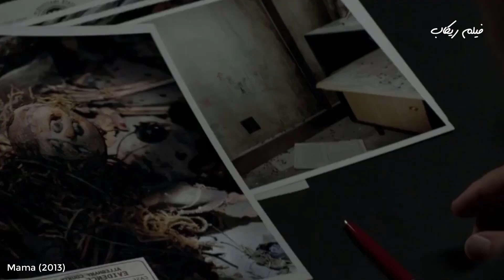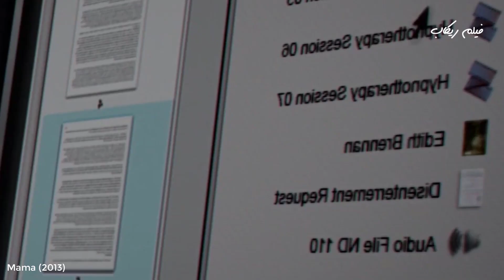روح غريبة بترعى بنتين بعد موت والدهم لمدة 5 سنين وبتزورهم بشكل مـرعب !!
ملخص فيلم Mama (2013)